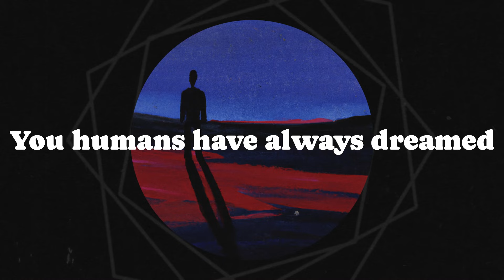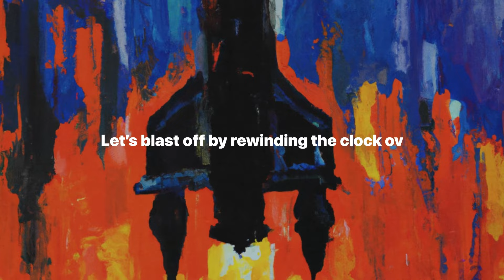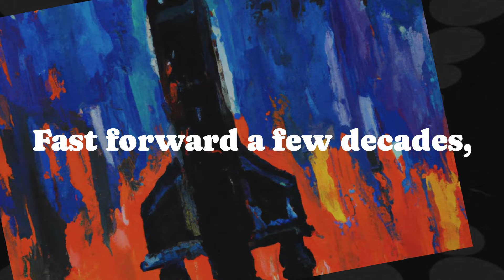Michio Kaku on Terraforming Mars, Interstellar Travel, Immortality, and Our Destiny Beyond Earth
What does the future hold for humanity? Will we continue to be confined to our beautiful blue planet, or will we become cosmic explorers, colonizing distant worlds? In this video, we delve into Michio Kaku's book, "The Future of Humanity," where the boundaries between science fiction and reality blur into a compelling vision of what's possible. Join me as I explore the historical roots of rocketry, the incredible innovations driving our current space race, and the bold ideas that could make interplanetary life a reality. We'll examine the challenges of living on the moon and Mars, the role of artificial intelligence and nanotechnology in building future cities, and the philosophical and ethical questions raised by our cosmic aspirations. Are we ready to become a multiplanetary species? Watch to find out and engage in the conversation about humanity's destiny beyond Earth.